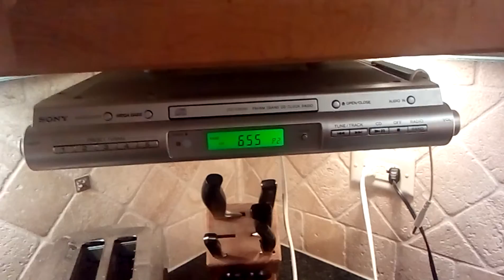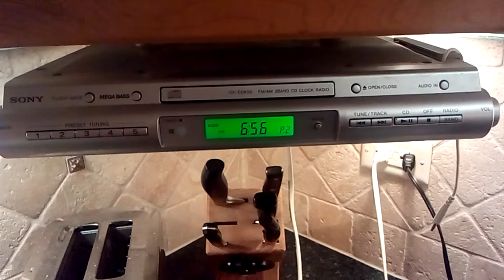December 21, 2015